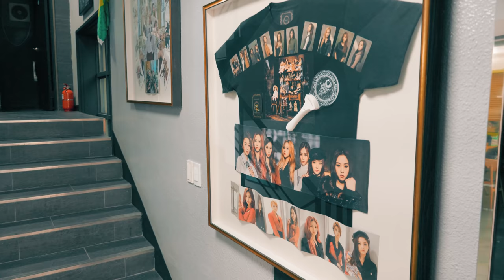[4K] Walk to DreamCatcher Company & D1CE Entertainment Building | 드림캐쳐 컴퍼니와 디원스 엔터테인먼트 빌딩까지 걷기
Today's walk is to DreamCatcher Company & D1CE Entertainment Building. There are some people remember their previous name "Happy Face Entertainment". They are easily accessble from Seonjeongneung Station and only 3 mins to walk there. Once I arrived at the building, I asked to take a video. They allowed me only around the entrance, so there is no inside video..but, you can feel a little.

오늘은 드림캐쳐 컴퍼니와 디원스 엔터테인먼트 빌딩까지 걸어 보았습니다. 사실, 선정릉역에서 3분이면 걸어갈 수 있을 정도로 아주 가까운 곳에 있기 때문에, 걸었다고 표현하기도 애매하지만 그래도 지하철 역에서 확실히 가까운 것 같기는 합니다. 회사명 그대로 드림캐쳐가 메인 그룹이고, 이전에는 해피페이스 엔터테인먼트였습니다. 또한, 자회사인 디원스 엔터테인먼트도 같은 위치에 있습니다.

[Gear]
Camera: Canon EOS R6
Lens: RF 24-105mm F4
Gimbal: Zhiyun Weebill S

Dreamcatcher Company is a South Korean entertainment company established in 2008. Its original name was "Happy Face Entertainment" and they changed name in Feb 2019. Main artist is "Dreamcatcher". Also, there is D1CE entertainment as a subsidiary of Dreamcatcher Company.

The video has been filmed towards street and buildings only. For other inquries about privacy and business, please see About(정보) Tab.